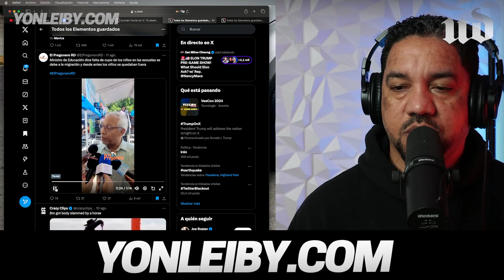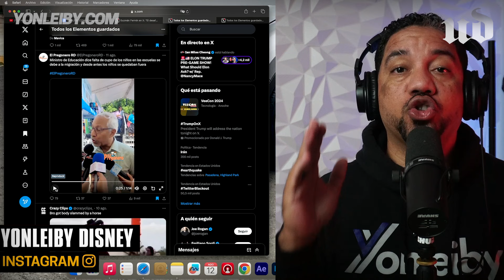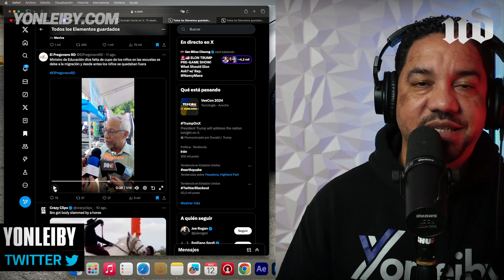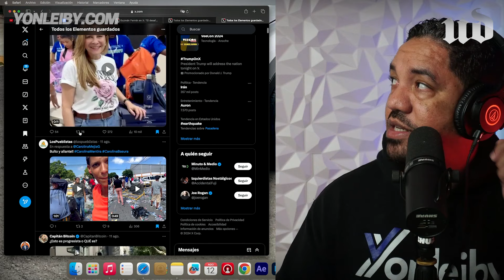ES IMPERDONABLE LO QUE CAROLINA MEJIA Y EL PRM LE HACEN AL POBRE DOMINICANO